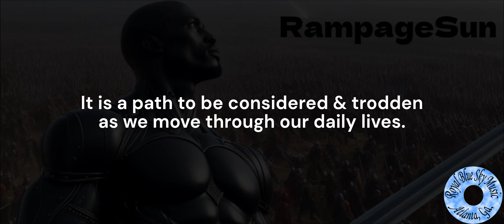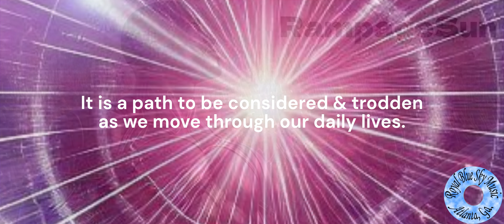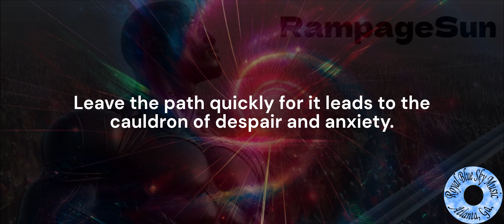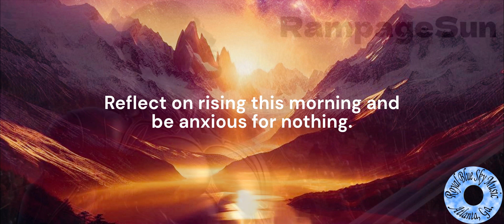Motivate out! - Sadness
Music is wholly owned by Monrroe.

Sadness is the valley below the mountain peak of happiness.  It is a path to be considered & trodden as we move through our daily lives.  Leave the path quickly for it leads to the cauldron of despair and anxiety.  Reflect on rising this morning and be anxious for nothing.

Music Attribution: Goddard – Player (Monrroe Remix)
Artwork by RampageSun